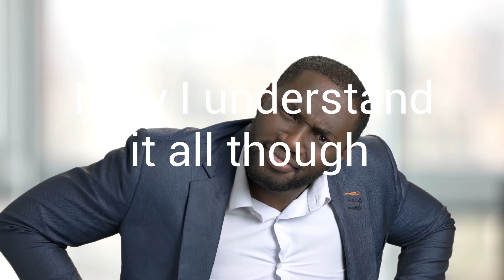I Am Noilani